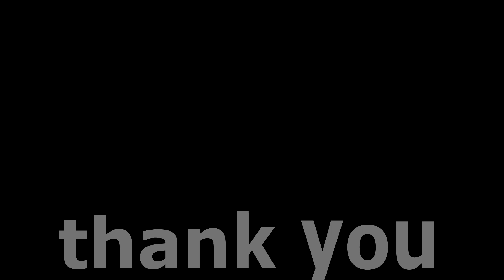House of the Rising Sun Animals • Cover bsc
roundabout